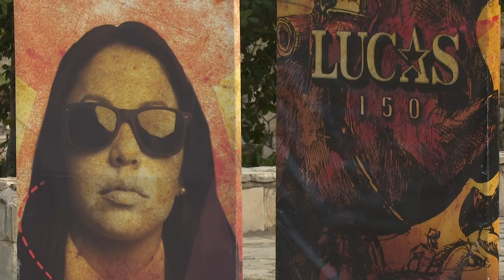Lucas de gira por el oriente de Cuba.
Esta noche Concierto del proyecto Lucas en el Teatro Bayamo. La gira por el oriente cubano inició el pasado miércoles. En Manzanillo y San Pablo de Yao tuvieron lugar dos conciertos.